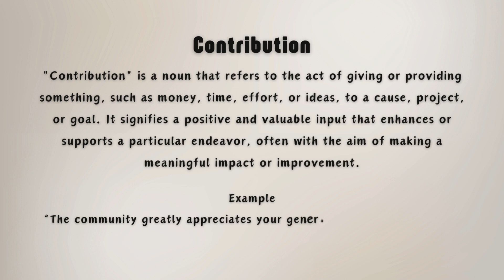What is the meaning of Contribution?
Discover the meaning of "Contribution" in this short and straightforward video. We’ll explain what contribution means, highlighting its significance in various contexts, such as teamwork, community service, and personal growth. Whether you are interested in understanding the concept for school, work, or personal development, this video gives you a clear and concise definition. Perfect for anyone wanting to grasp the essence of what it means to contribute, this video will help you appreciate the impact of giving your time, effort, or resources to a common goal.